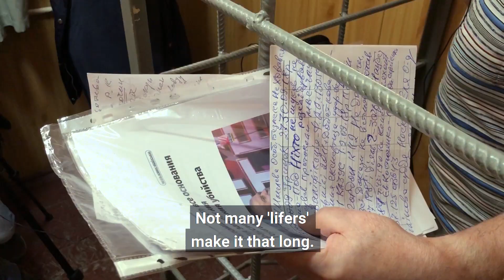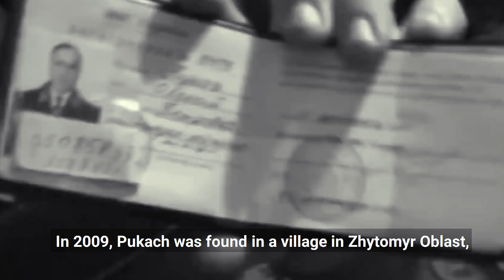Killer of journalist Gongadze might go free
The murder of journalist Georgiy Gongadze shook Ukraine to its core. It still resonates today. Nineteen years after the murder, the man who led the group of killers might go free.